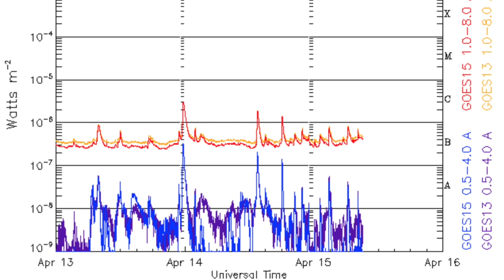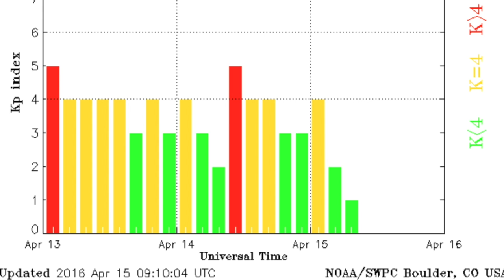Deadly Earthquake, US Snow Alert | S0 News Apr.15.2016